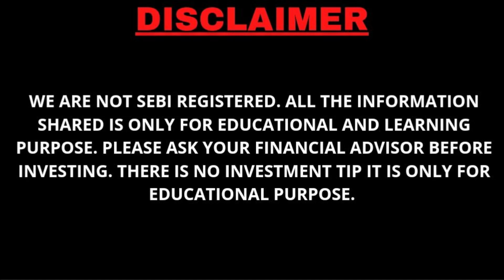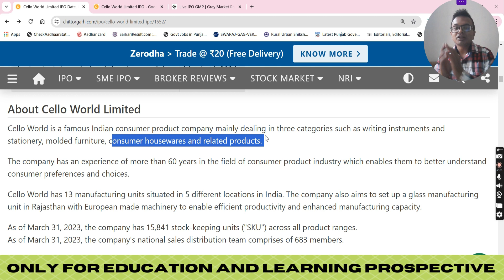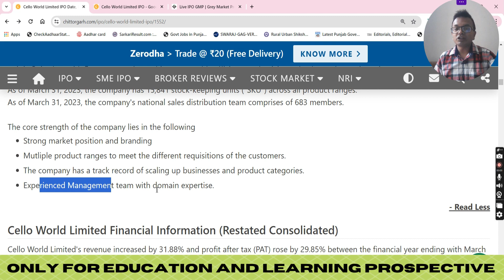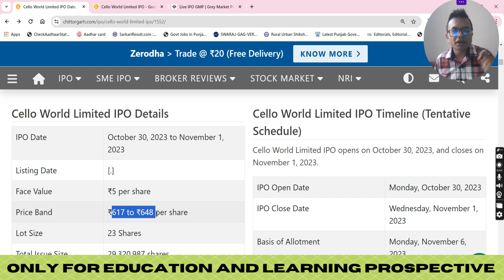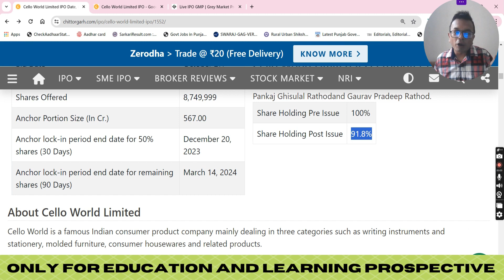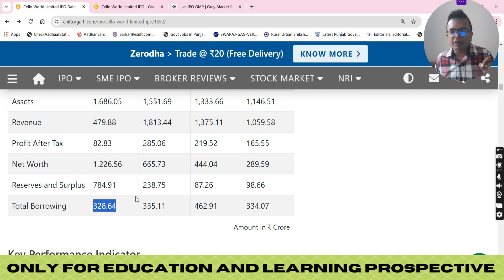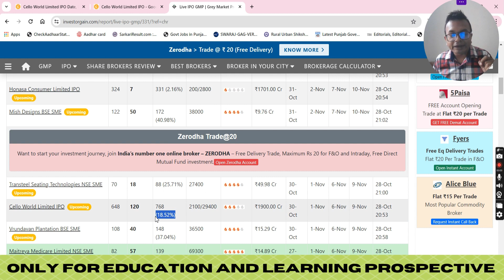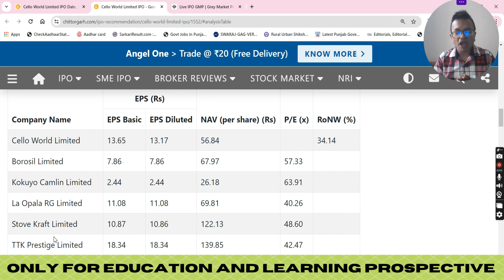Cello World Limited IPO Review